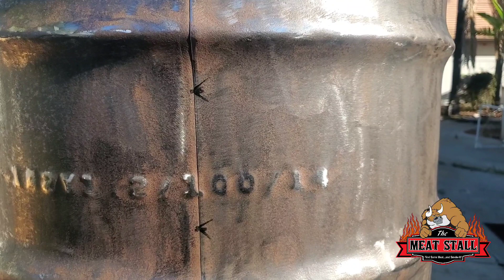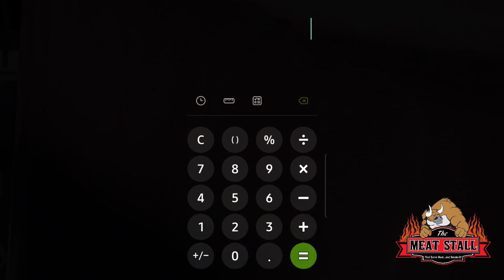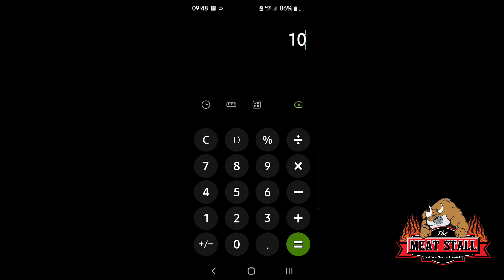UDS REBUILD PART 4 (DRILLING AND FITMENT)